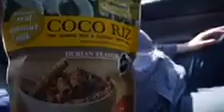Food Reviews and Farmers Market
We love groceries and are constantly on the lookout for new, unusual food products to try. Today was a mixed bag...